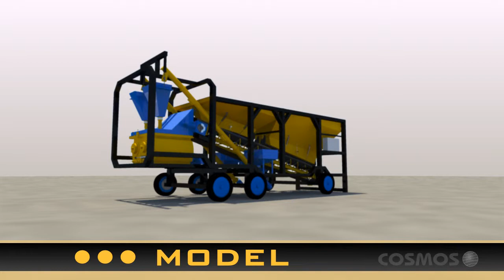On Wheel Batching Plant